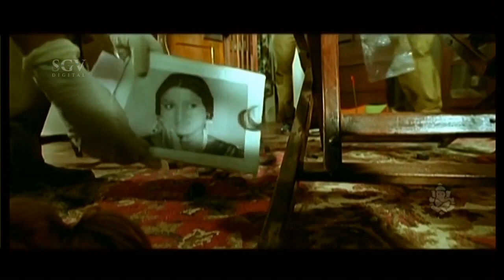Rockline Venkatesh interrogate Yash and Kwatle Satisha | Radhika Pandith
Plot Summary:

The story begins with Venkata (Yash) a young student who has few issues in life. This takes a turn when he sees Nandini (Radhika) and falls for her. Meanwhile, Nandini gives him a kiss one day and in return she demands revenge on the principal who slapped her in front of everyone. Turned on by her kisses, Venkata takes the help of his friend Satish and together they end up tonsuring the head of the principal.

Direction:

Associate Director Veerendra, Sai Mahesh, Raj Patthipati
Assistant Director Manjunath N H, Haneef, Rajashekar Patil

Production:

Banner Jayanna Combines
Presenter Yogaraj Movies
Production Manager Suresh K Mysore, Sudheer Urs K M

Writers:

Story Yogaraj Bhat
Screenplay Vikas, Yogaraj Bhat
Dialogue Yogaraj Bhat
Lyrics Jayanth Kaikini, Yogaraj Bhat

Other Crews:

Cinematography S Krishna
Editor Sanath-Suresh
Stunts Ravivarma
Choreography Chinni Prakash, Harsha A, Murali
Art Shashidhar Adapa, Ravi Santhehaklu
Costume Design Yogi
Costume Ganesh
Makeup Srinivas
PRO Sudheendra Venkatesh
Publicity Designs Sai
Stills Raghavendra B Kolar

Sound Recording:

Dialogues Hema
Songs Ramesh S
Effects Rajan
DTS Sathish Kumar

Censor Details:

CBFC U
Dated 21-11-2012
Length 4258.09 Mts
Reels 8

Release info:

Main Theater Sagar+Menaka
Weeks 10+5

Drama – ಡ್ರಾಮಾ2012*SGV